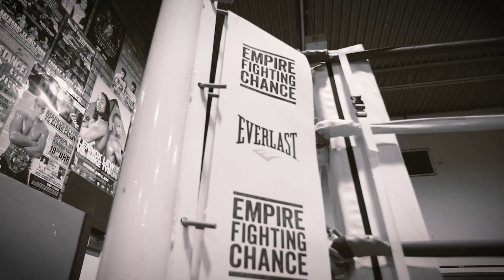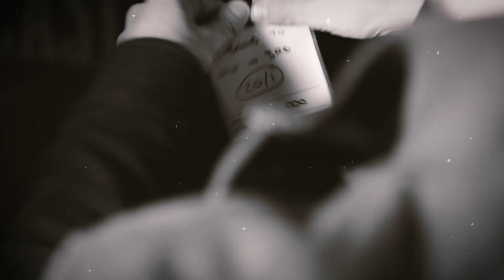S Gon' Give It To Ya [Full Music Video]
Produced by Odd Chap

Pye of the Tiger: Pye
Ray, Boxing Coach: Sharleena Ray
Mob Boss: Offbeat/The Swingpin
H-Bomb: Henry Roy
Goon #1: Col Hajee
Goon#2: Frankie Roy

Filmed by Col Hajee
Edited by Offbeat

Special thanks to Bristol Boxing Gym for letting us film there!

*** Lyrics ***

Intro (Offbeat/The Swingpin):

Now don't get it twisted...
This Swing Hop thing... is ours!
Forget what you heard!

Yo! First we gonna SWING then we gonna HOP
Then we going straight to the TOP TOP TOP
S gon’ give it to ya, we gon’ give it to ya’

First we gonna SWING then we gonna HOP

Verse 1 (Pye):

The Swinghoppers gonna give it to ya, straight up spit it
The whole room riveted wait for us to hit it
Cold like a shiver we flow like a river
You want this life? The Swinghoppers gonna live it
I'll be pushing til I win it and I'm popping at the eye
I'm swigging on the spinach cos I gotta get the prize
I rip the winner's ribbon I'm the fittest spitter spittin
I blast past the limit not stopping at the sky
Cos this is no time to be timid
I have the spirit and I'll fight to the finish
Throw me to a lion, I got seven ways to skin it
Seven seas I swim it in my seventies I'll still be with it
But right here, three life times of rhythm
Come together for a mission with the right sort of vision
It’s that moment in rhyme when the lynchpin pivots to ya
Right now's the time the Swinghoppers gonna give it to ya

Chorus:

Then we going straight to the TOP TOP TOP TOP

Verse 2 (Sharleena Ray):

Ayo, Where my ladies at?
Yeah, this cat’s got your back
But when I purr
Don’t mistake me for an amateur
Coz this pussy’s a connoisseur
A lioness in kitten’s clothin’
A goddess of lovin’
A big heart
Plus I put my back and soul in
Don’t tinker with a stray like me
If you wish to claw on to your dignity
Cuddly, bright-eyed and bushy-tailed when I was first let out my cage
But now this feline queen of the pack’s come of age, I’m territorial on a stage
Ferocious, sphynx-like, feral indeed
Not like some domesticated pure breed
And with Offbeat on my left
And Pye to my right
It ain’t just this little kitty
It’s a Swinghopper fight

Chorus

Verse 3 (Offbeat/The Swingpin):

Aiyyo who’s gonna give it to ya?
“S”!
Yes, who’s the ones bringing something newer?
“S!”
Yes, who’s the bootleg liquor brewers?
“S!”
Yes, who have got you all drinking to X...
“S!”
Yes, you can bet your bottom dollar that we’re only getting started
See me rolling with Ray just like Jack in the Departed
We’ve come a long way and now promoters wanna pay for us
While you’re looking like a modern office coz you’re paperless
Ha ha, we get it poppin’ just like prosecco
With bars that are sharp and on point just like stilletos
No we ain’t ghetto, but guess what (what?)
This is S not X like how you pronounce ‘Espresso’
Hip hop fans through and through, so don’t misconstrue us
We still love X - like ravers who are Wrigleys chewers
So don’t get vexed or upset
But right now S are the ones that’s gonna give it to ya

Outro: Shar scat